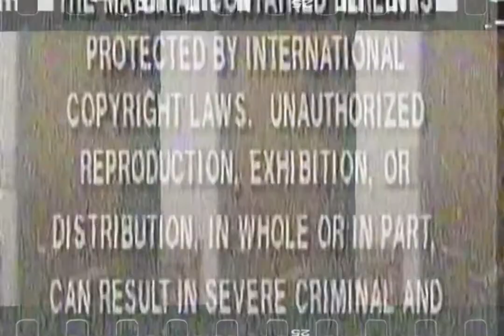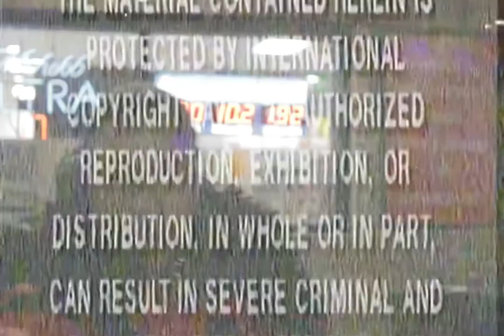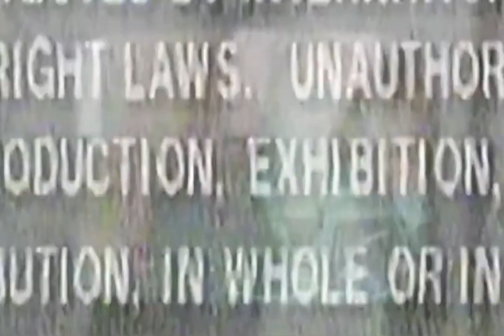King $wank-“San Andreas”(Official Music Video) (prod.FlowersInNarnia)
SHOT BY: @BossupVisuals
“LIFE LIKE GRAND THEFT AUTO
CAN’T BE THE SAME CAUSE I HATE TO FOLLOW”
LIFE REALLY LIKE GTA BUT IT AIN’T A GAME💯
YOU GOTTA BE WISE, STRONG MINDED, TOUGH,& READY FOR WHATEVER IN THIS DAY & AGE…STAY PRAYED UP🙏🏽💯🤞🏽